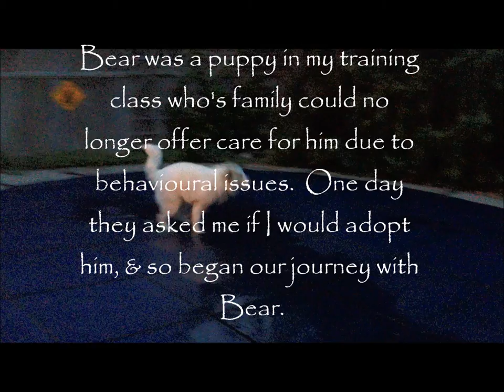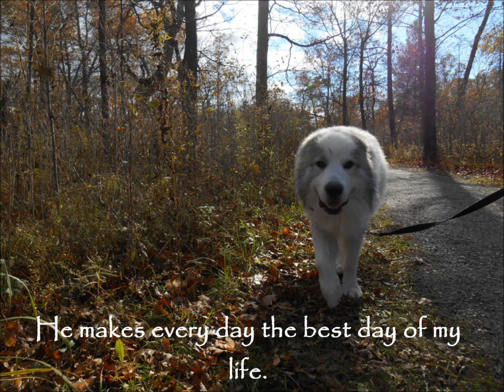Bear the Great Pyrenees Turns TWO! Happy Birthday Baby!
A journey through Bear's two years of life.